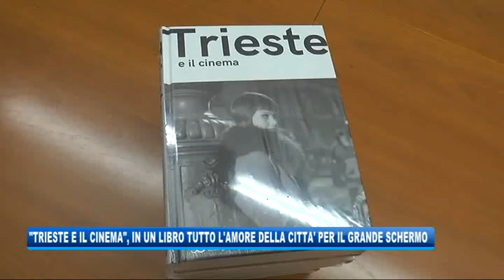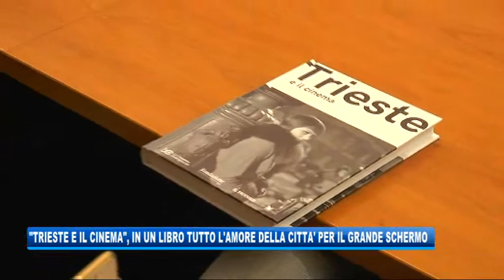06/12/2019 - "TRIESTE E IL CINEMA", TUTTO L'AMORE PER LA SETTIMA ARTE IN UN LIBRO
IL NOTIZIARIO (venerdì 6 dicembre 2019) - Sarà distribuito gratuitamente con “Il Piccolo” a partire da lunedì prossimo “Trieste e il cinema”, volume edito dalla Fondazione CrTrieste, presentato quest'oggi. Un volume, in collaborazione con la Cappella Underground, che per la prima volta analizza tutte le facce del rapporto fra Trieste e il cinema.